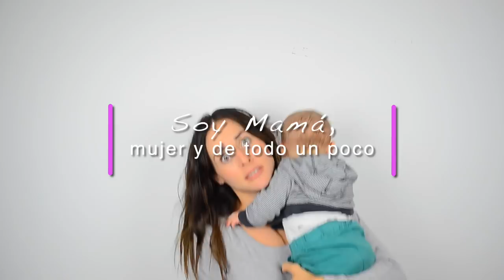VIAJANDO SIN BEBE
Todas las mamás sabemos que cada gota vale oro !!! Me pidieron mucho que les contara cómo le hago cuando me voy de viaje sin bebé.

Les dejo mis redes:
©️ZURIA VEGA | SOY MAMÁ